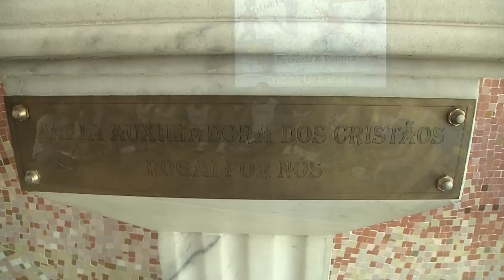Fest 2011.mpg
Festival da Juventude Salesiana 2011. Totus Produções e Radio dom Bosco propagando santidade!!!